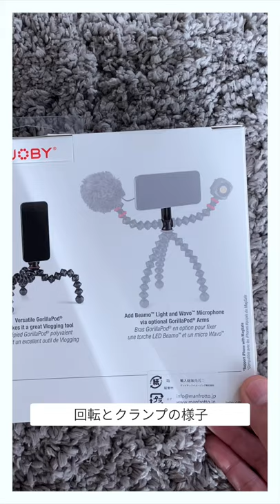JOBY GripTight GorillaPod for MagSafe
このチャンネルでは、日々の気になるサービスやプロダクト何気ない日常を縦横無尽に駆け巡ります。

機材: iPhone 13 Pro / Sony α7Ⅳ

ご紹介したサービス、製品や場所
JOBY
JOBY GorillaPod Mobile Vlogging Kit